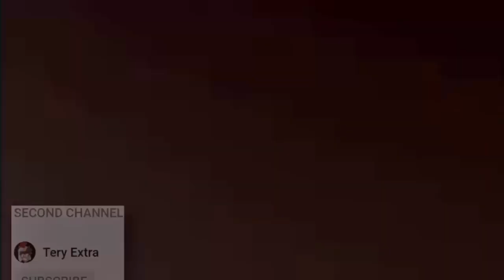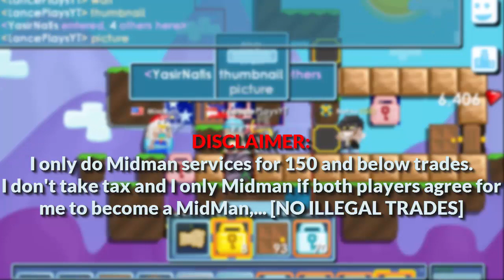I Midmanned for a LOCK! (110 WLS!) OMG! - Growtopia